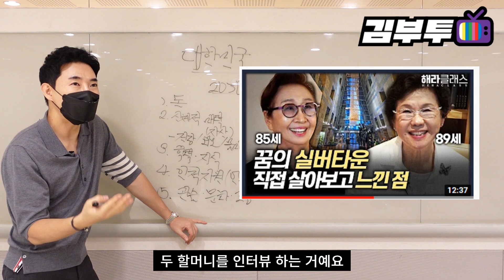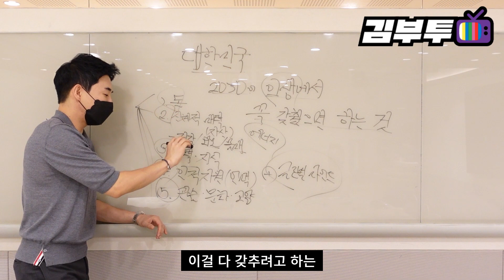인생, 멋지게 살기 위해 꼭 갖췄으면 하는 것들 (5가지)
김부투 TV

* 김부투 TV 채널은 부자, 돈, 부동산 투자에 대해 뜬구름잡지 않는, 현실적인, 유익함을 추구합니다.

김수영 대표 (김부투, 수영쌤)

1987년 서울 출생. 건국대학교 부동산학과를 졸업했다. 모두가 취업 준비와 스펙 쌓기에 여념이 없던 대학생 시절, 그저 열심히 살기만 해서는 결코 부자가 될 수 없음을 상당히 일찍 깨닫고 남들과 조금은 다른 길을 걸어왔다.

갓 성인이 되었을 무렵부터 종잣돈 모으기와 부동산투자 공부에 열중했고, 각종 경제신문과 경제지,
투자서적들을 독파하며 관련 지식을 쌓았다. 21세의 나이에 경기도 소형 오피스텔 투자를 시작으로 실전 부동산투자의 길로 뛰어들어, 30대 중반의 젊은 나이에 경력 16년의 부동산투자 고수가 되었다. 소액 주거용 부동산 경매 투자로 부동산투자에 입문하였고 현재는 종목, 지역, 매입방법을 가리지 않는 전천후 부동산 투자가로 진화하였다.

다수의 아파트 및 상가 등, 차익형과 수익형으로 다양한 부동산 자산 포트폴리오를 구성해놓았고,
서울 요지에 2채의 건물 또한 보유하고 있다. 현재 3번째 건물 매입을 준비 중이다.

여타의 부동산 전문가에 비해 상당히 일찍 이룩한 경제적 자유, 부동산학 전공자이자 16년이라는 오랜 부동산투자 경력, 어릴 때부터 활동한 온라인 투자 커뮤니티 에서의 경험들이 절묘하게 조화를 이루며 탄탄하고 균형 잡힌 부동산 자산가로서의 인생길을 닦아왔다.